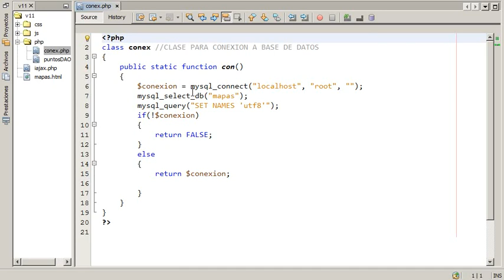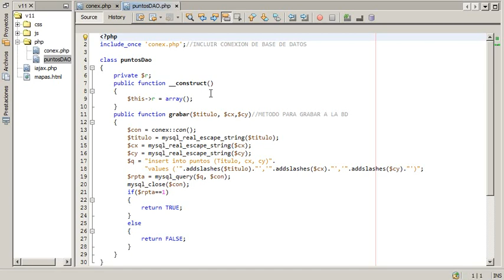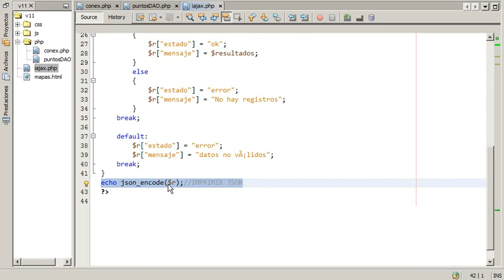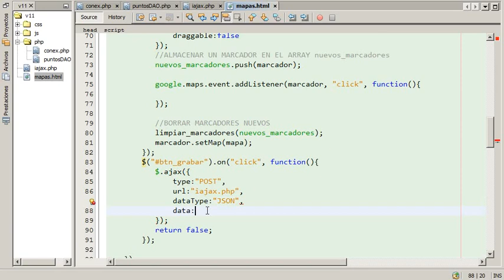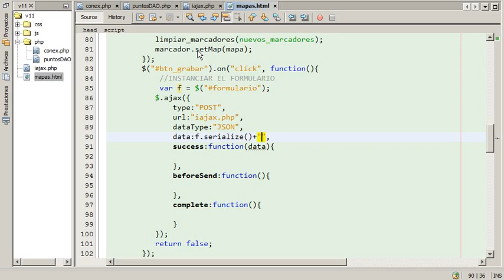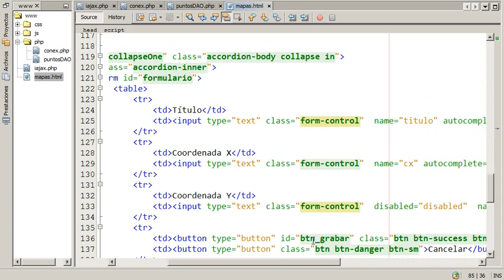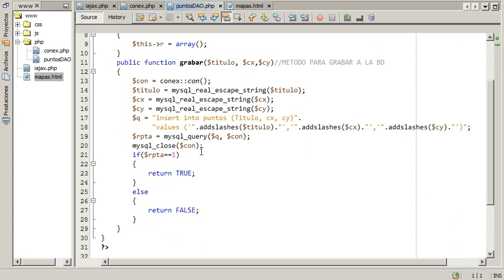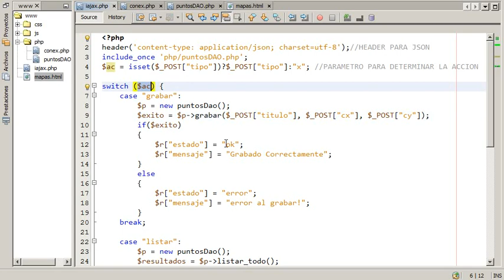Google Maps Api desarrollo de aplicación - Parte 11 - Guardar puntos en la base de datos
Aclaración de iajax.php
Todas las peticiones jquery ajax apuntan a iajax.php, luego iajax.php usa las clases de php para acceder a la base de datos y realizar las operaciones.

Para diferenciar las operaciones en iajax.php uso la variable post "tipo" para saber si es grabar, actualizar, listar, eliminar.

Prestar particular atención en el minuto 5:23 pues es allí donde se coloca y si se omite el &tipo=grabar, el boton grabar no funcionará.

Espero quede claro :)